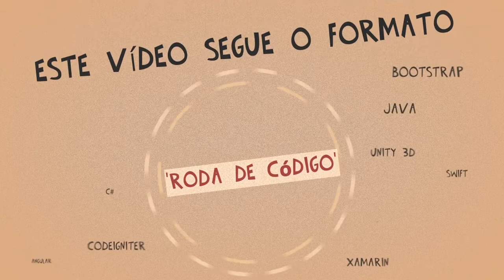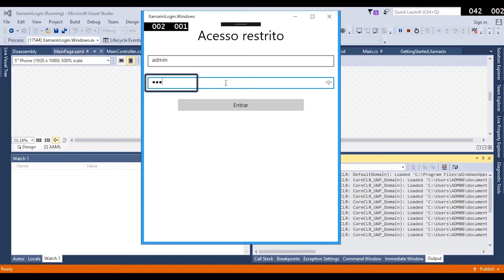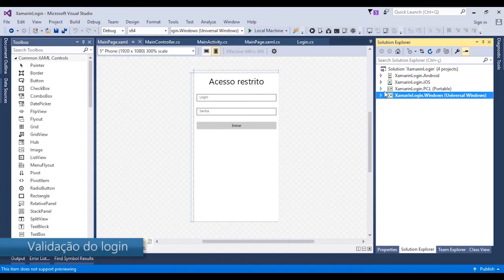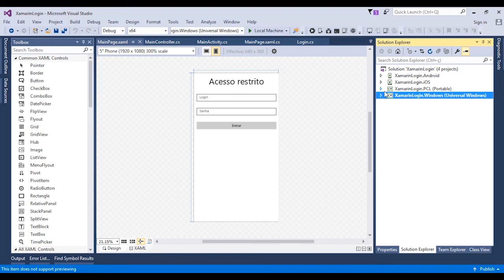Curso de Xamarin: Implementando navegação entre telas - Aula 1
Neste curso veremos como implementar a navegação entre telas em uma aplicação Xamarin para Android, iOS e Windows.

A navegação entre telas é uma necessidade comum aos mais diversos tipos de aplicação, pois permite ao usuário acessar diferentes dados e opções do sistema.

Quando utilizamos o Xamarin para desenvolver aplicações multiplataforma, a forma de implementar a navegação varia entre os sistemas operacionais, devido aos diferentes modelos de programação adotados por cada um.

Neste veremos como funciona a navegação no Android, iOS e Windows, além de compartilhar parte do código em uma Portable Class Library.